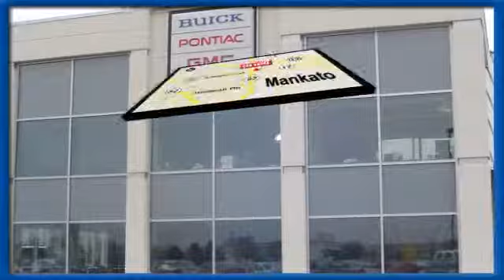2008 Saturn Outlook Mankato Benning, MN J156519A - SOLD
Year: 2008
Make: Saturn
Model: Outlook
Trim: XR
Engine: 6 Cyl. 3.6L
Transmission: Automatic
Color: Silver Pearl
Mileage: 69175
Stock #: J156519A
Trustworthy and worry-free, this 2008 Saturn Outlook lets you cart everyone and everything you need in one vehicle. This amazingly clean SUV was taken care of by its local one owner. With seating up to 7-passengers, 2nd-row captain chairs and 3rd-row split bench seating, this has room for everything they need to haul as well. This comes ready for any season with heated leather seats for those cold months and a power sunroof for those warmer ones. Stop by Snell for a test drive and receive your complimentary AutoCheck Vehicle History Report.

Address:
50218309